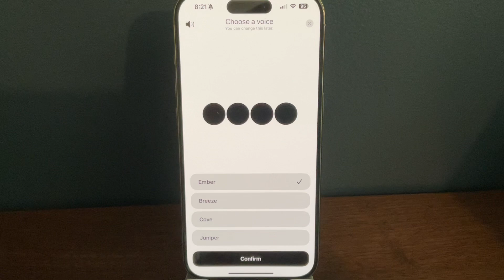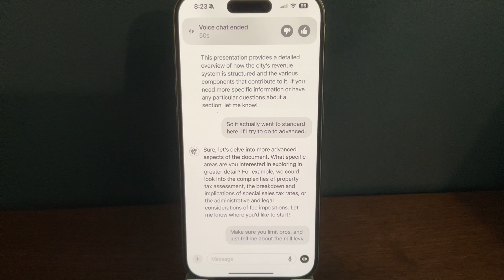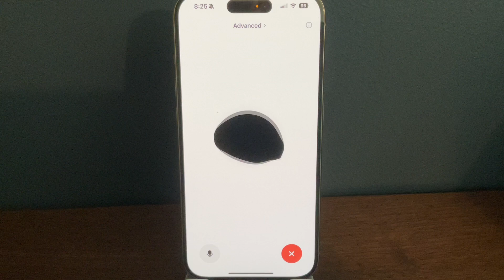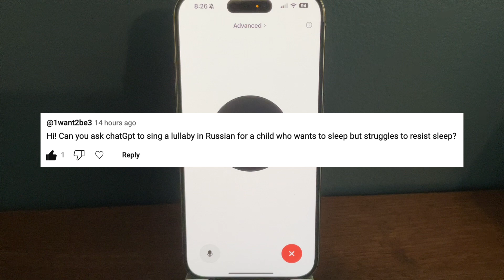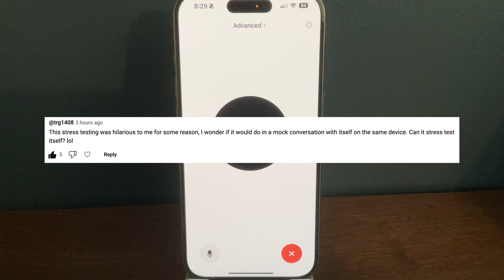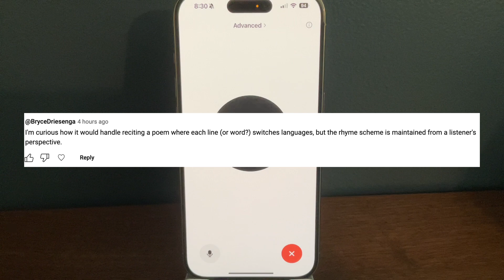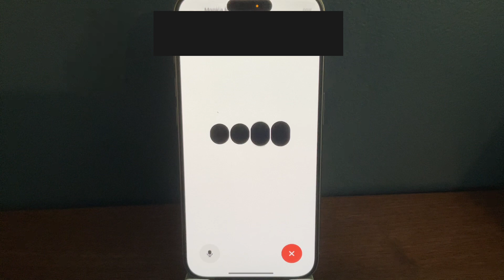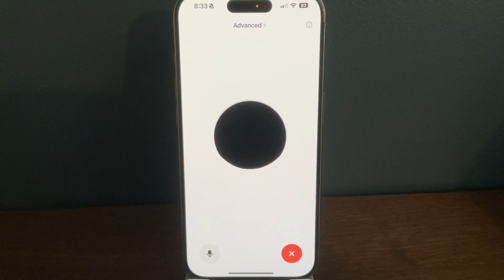Pushing ChatGPT Advanced Voice to Its Limits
Advanced voice mode answers your questions from the last video.